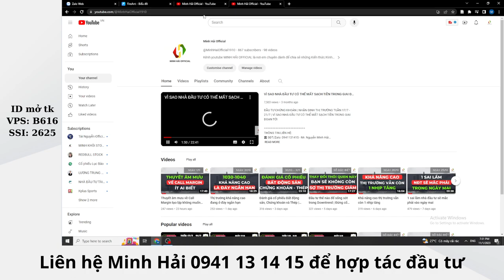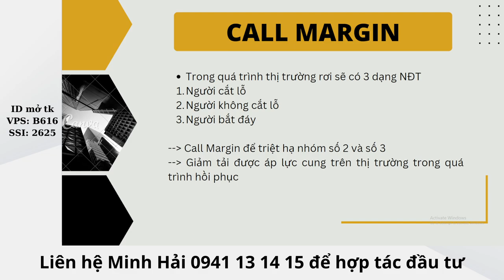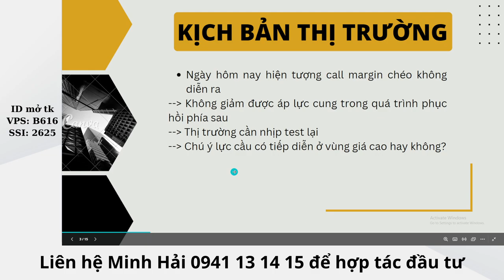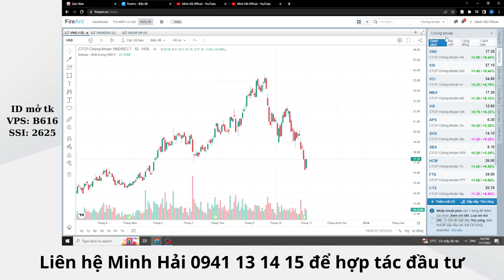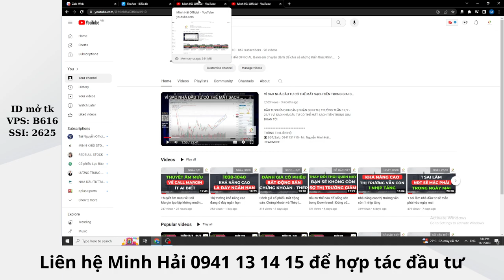Đừng mua cổ phiếu nếu bạn chưa biết điều này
ĐẦU TƯ CHỨNG KHOÁN | NHẬN ĐỊNH THỊ TRƯỜNG ngày 2/11 | Đừng mua cổ phiếu nếu bạn chưa biết điều này